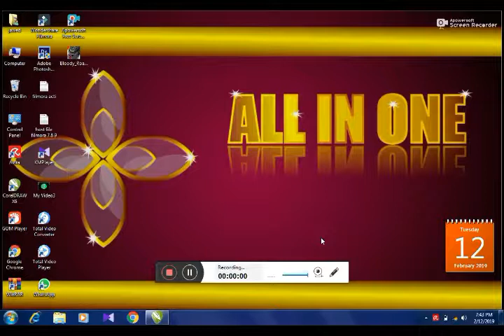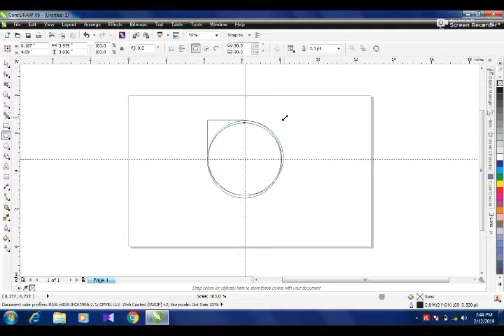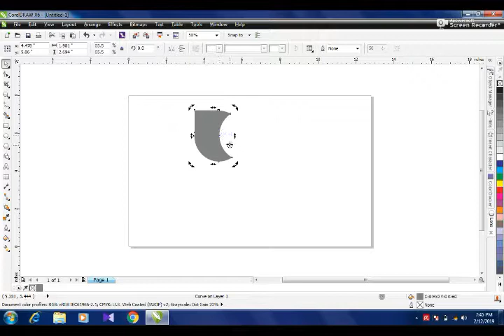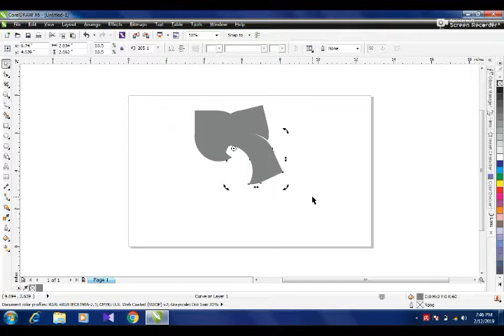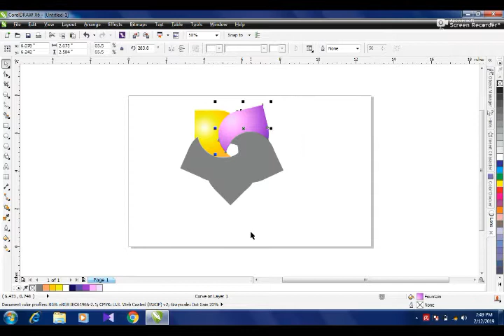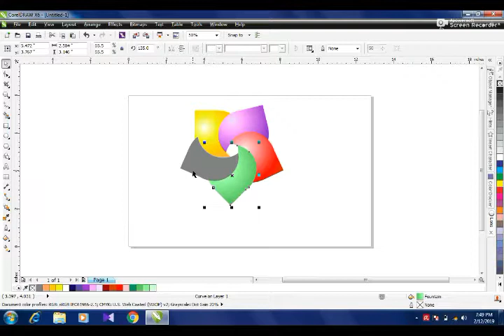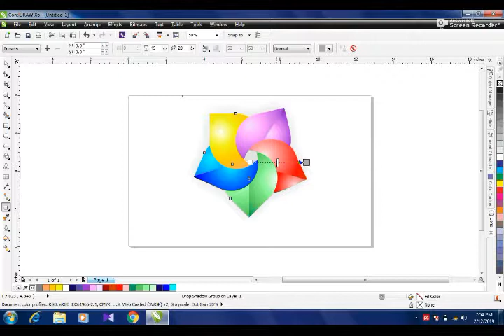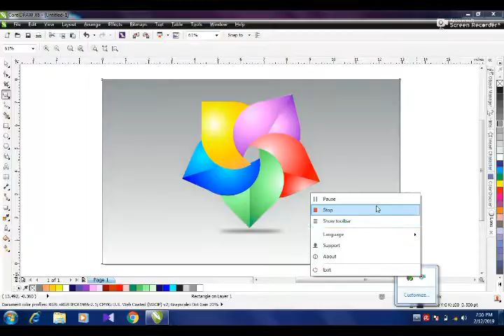3d colour effect in Coral draw x6||| by all in one graphics by Jawed Siddiqui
3d colour effect in Coral draw x6||| by all in one graphics by Jawed Siddiqui
Using fountain tools